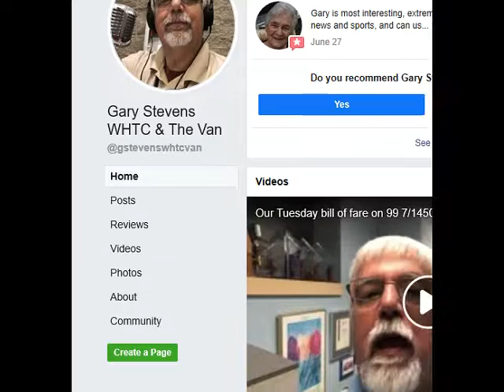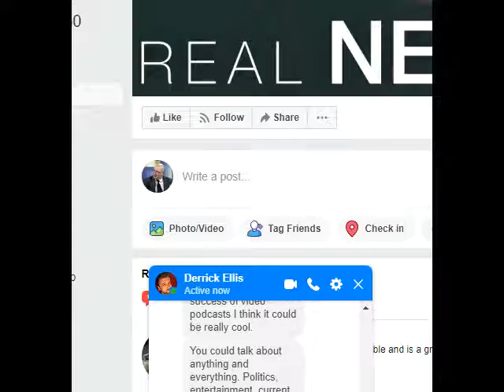WHTC Radio in Holland Michigan